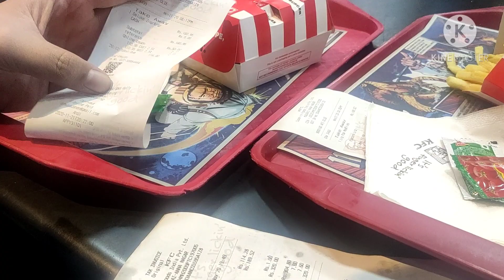KFC madurai vlog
family outing after this covid lockdown first casual